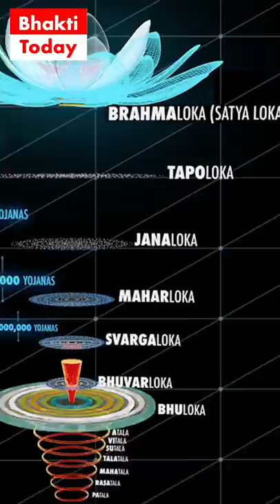स्वर्ग और दूसरे लोक। Vedic Planetary Systems above us